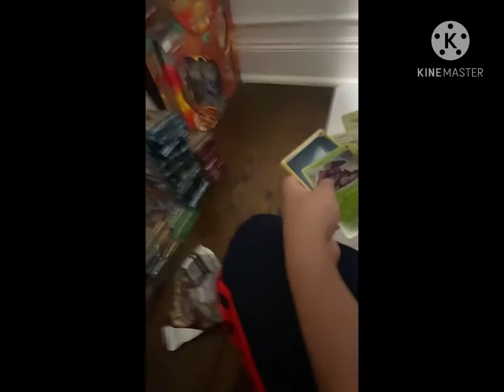Vivid voltage booster box